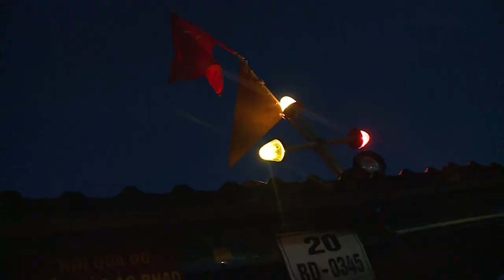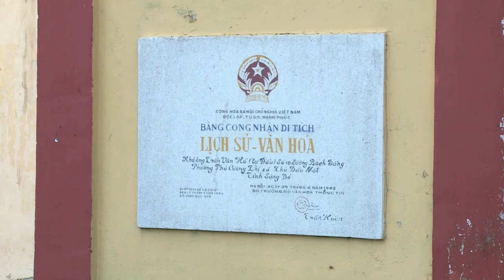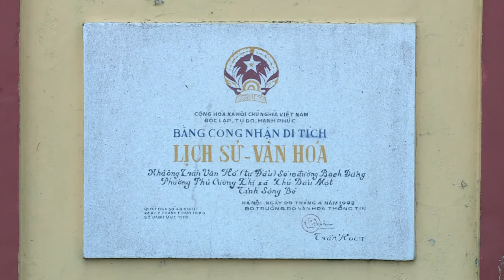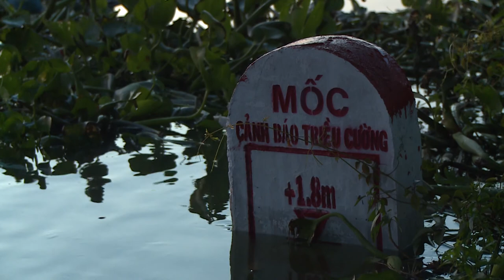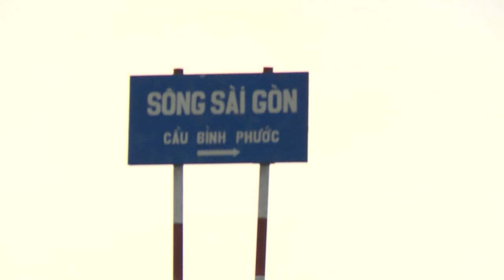KHÁM PHÁ SÔNG SÀI GÒN